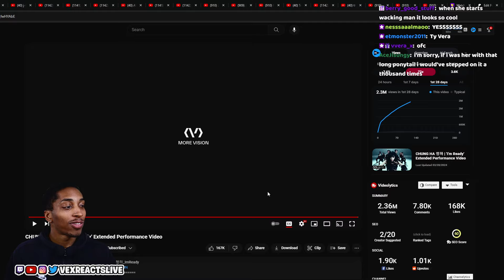VexReacts To CHUNG HA 청하 | 'I'm Ready' Extended Performance Video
Welcome to VexReacts! In this video, join me as I react to CHUNG HA's captivating extended performance of "I'm Ready." Witness the K-pop sensation's mesmerizing dance moves and powerful vocals in this electrifying performance. Get ready for an immersive experience as we delve into the world of CHUNG HA's music and artistry. Let's dive in!